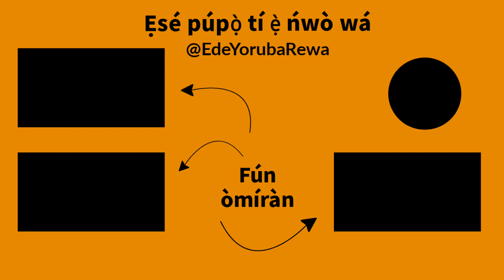OUNJE (FOOD)- How To Pronounce and Write Words we use daily in Yoruba | African Languages